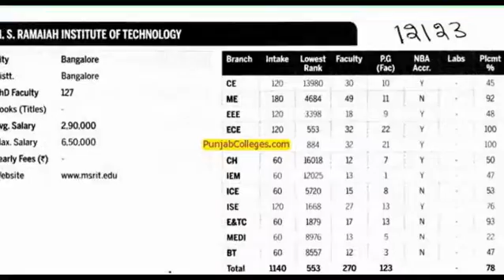07406010001, Direct Admission in RV College, Bangalore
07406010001, Direct Admission in RV College, Bangalore